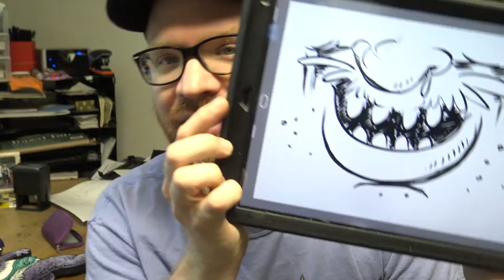Noosh! Vlog #28: Funny lookin' face mask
This week I make some more face masks, carve a loch ness monster. or is it?! And talk about pricing your work!

Big thanks to my brother Matt for creating the intro music!

For any questions about materials, check out my "What do you use"